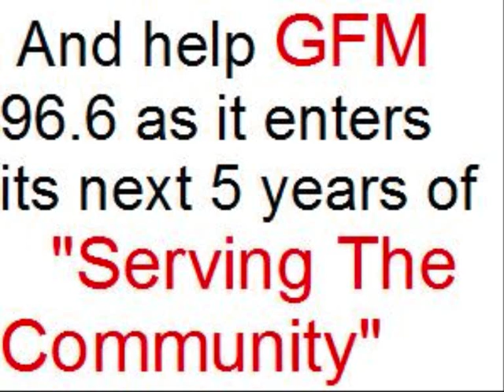Mr. D Francis addresses the community after license extension.wmv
The Chair of the GloucesterFM Radio ('GFM 96.6') Board, Mr. D. Francis addresses the community after recieving the news of the successful application for an extended license. Speaking on the 'Drivetime-Primetime Show' presented by DJ Fredlocks he expresses his immense gratitude to the community whose support helped guarantee the success of the application. He stressed how much GFM is supported simply by the community interacting with presenters on the textline. He ended by reinforcing one of the principles of Community Radio, reading an information notice from the community folder in the studio.